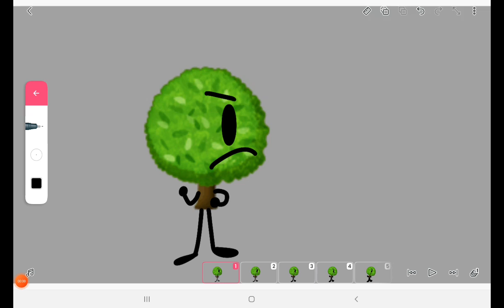my first bfci Tree animation